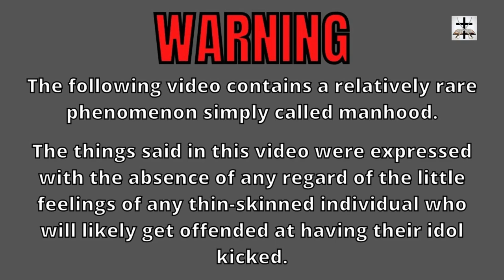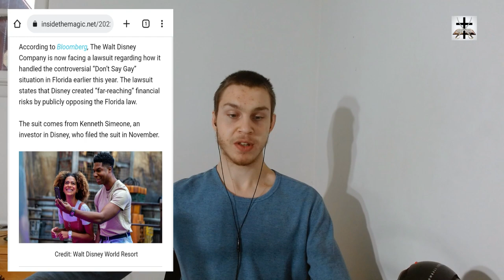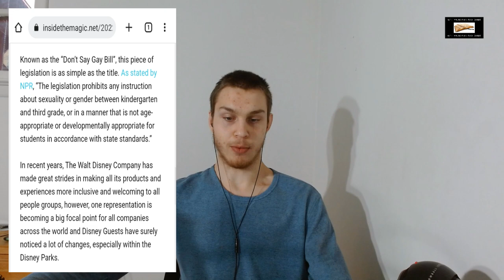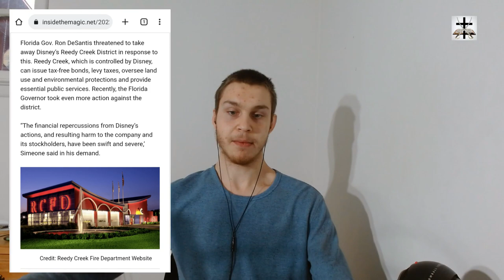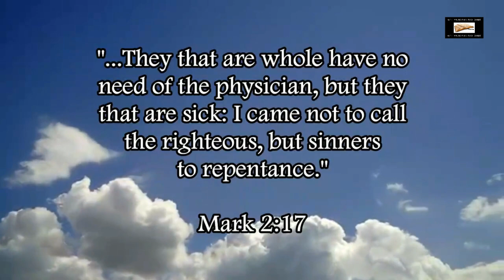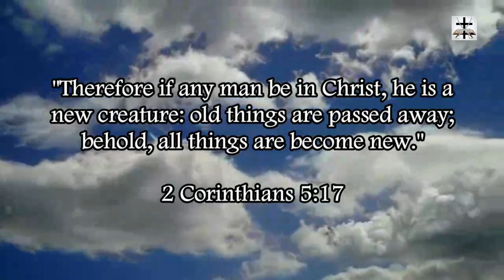Woke-SJW Disney Sued For Opposition To Law Banning Sexualization Of Kids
Disney is still facing lots of backlash over opposing a bill banning the sexualization of children under the age of 8!